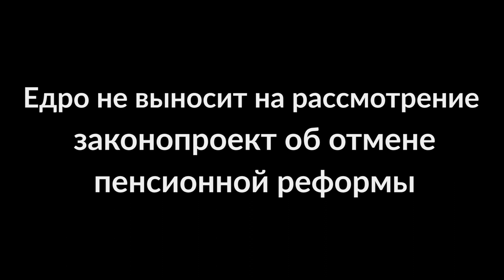Скандал в МГД, Едросы лишают депутатов права на законодательную инициативу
Депутатами от КПРФ в МосГорДуму были предложены к обсуждению два законопроекта:
1) об отмене пенсионной реформы;
2) повышение выплат ветеранам труда.

Единороссы устраивают клоунаду и  прикрываясь регламентом,  отказываются обсуждать эти важные законопроекты.

✅ Мы можем изменить ситуацию в стране! Всё в наших силах и наших руках!
✅ Активной борьбой, публичными акциями и митингами мы можем донести до власти недовольство в отношении того, что творится в стране!